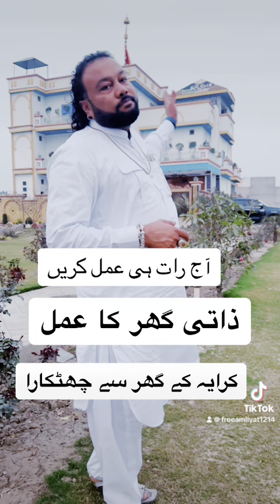ذاتی گھر کا عمل